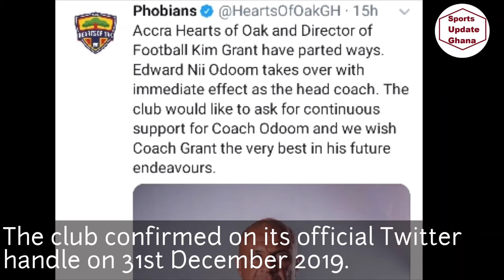Why Hearts of Oak sacked head coach Kim Grant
Ghana Premier League side, Accra Hearts of Oak have officially sacked head coach Kim Grant with immediate effect.

The club didn't give a lot of details about why they have terminated Grant's contract with only one game played in the ongoing season